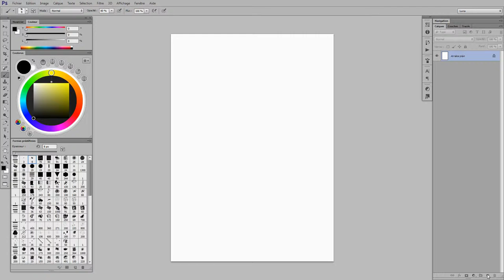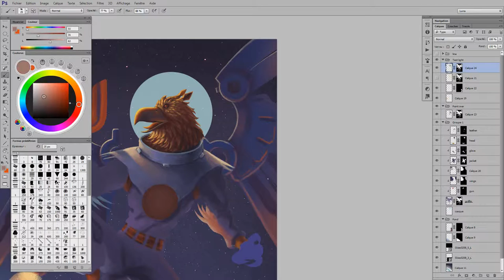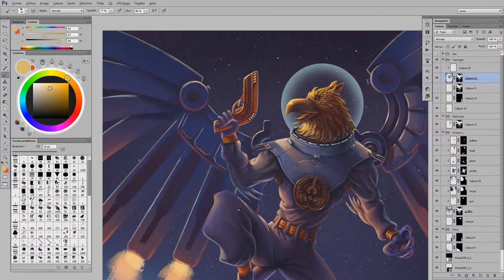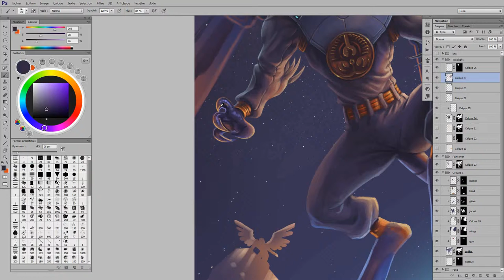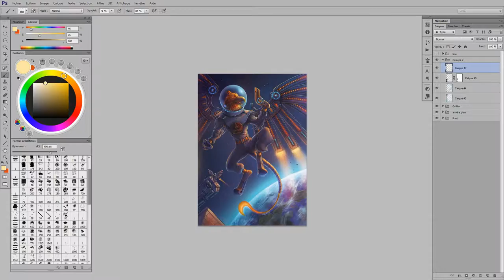Griffin painting tutorial - timelapse by Lunart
Playlist : Infected Mushroom - The Gathering